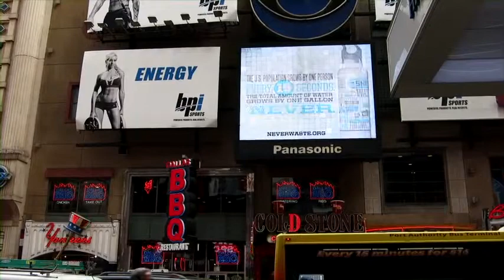AWE's Never Waste Campaign on Times Square Jumbotron